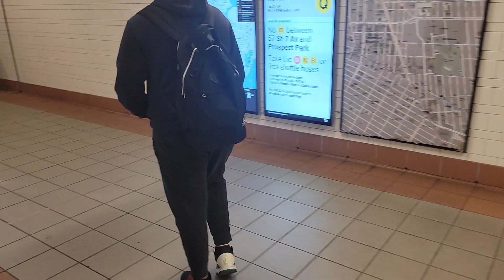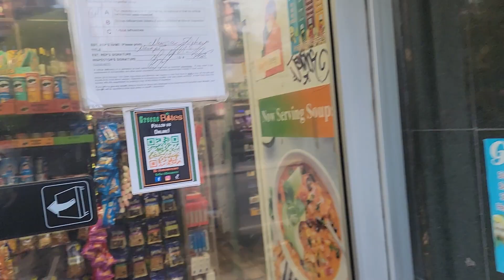Vybz kartel big song with video no Regret watch ⌚️ watch ⌚️ watch ⌚️ watch ⌚️ watch ⌚️ watch ⌚️